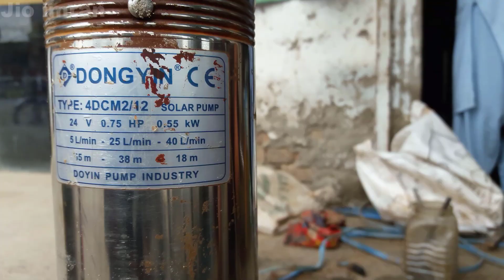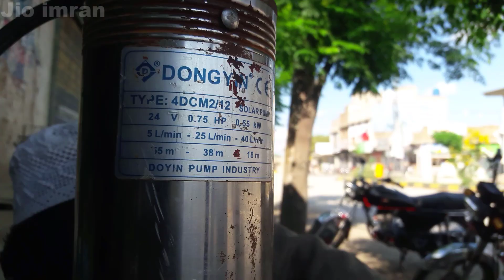Dc submersible water pump disassembly in dc solar submersible motor fitting dc submersible motor r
Dc submersible water pump disassembly in dc solar submersible motor fitting dc submersible motor